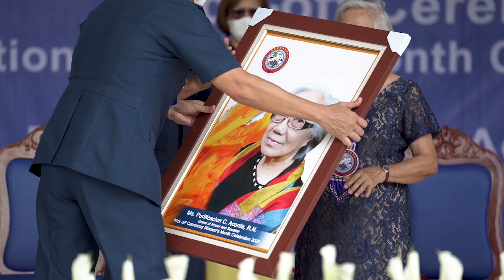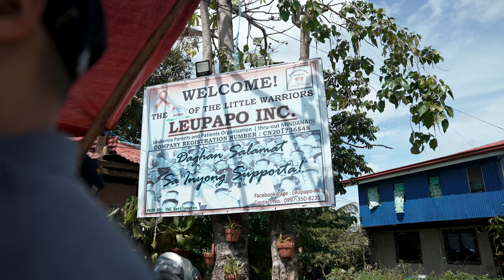Celebration Of The National Women’s Month 2022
PRO10 KICKS OFF THE CELEBRATION OF THE NATIONAL WOMEN’S MONTH 2022

Police Regional Office 10 kicked off the celebration of the National Women’s Month 2022 with the theme: “We Make Change Work for Women” that coincides with the Flag Raising and Awarding Ceremony at the New Grandstand, Camp 1Lt Vicente G Alagar, Lapasan, Cagayan de Oro City in the morning of March 9, 2022.

The ceremony was graced by Ms. Purificacion C. Acorda, R.N., Assistant Director of Nursing Department at Hale Avenue Restorative Care Center, Hilo, Hawaii, USA as the Guest of Honor and Speaker during the activity.

The activity highlighted the roles and accomplishments of the policewomen which accorded recognition and awards to the deserving nine Policewomen and three Non-Uniformed Personnel for displaying an outstanding performance and devotion to duty. A dance production was also presented by the PRO 10 female personnel, followed by an Immediate Action Drill presentation of Regional Mobile Force Battalion 10 female police officers.

Ms. Acorda expressed her respect and admiration to the men and women of PRO10, “I believe the greatest legacy one may leave behind is not wealth or any material things. It’s the legacy of struggle, character, and faith. It’s the number of lives you’ve touched to help them make their lives better… Let us therefore plant seeds of kindness, compassion and love that will help people grow, people that will nurture good people thereby making a difference in this world.” She said.

On the other hand, PBGEN BENJAMIN C ACORDA JR, Regional Director, PRO 10 applauded the overall accomplishments of policewomen of this PRO and said, “My mother, our guests of honor and speaker today, had given points on how to move forward in life. But the most important thing to remember is to pray. Every woman faces different challenges every single day that is why it is important to strengthen your faith. I hope that my mother was able to impart something to the women, or to the “Juanas” not only in Region 10, but also in the entire Philippines.”

PBGEN ACORDA expressed his admiration to the women of PRO 10 who became exemplary of their respective duties. “Continue to flourish and empower other women to make a difference for our country.” He added.